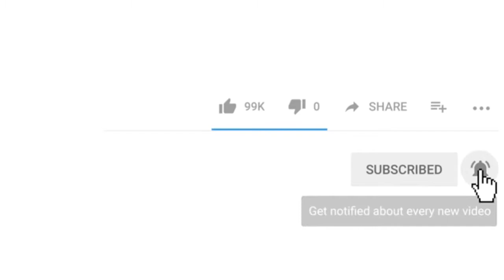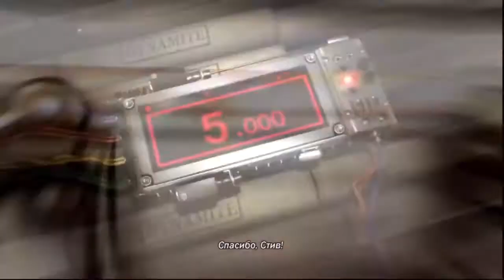T7 | TEKKEN LORE: STEVE FOX COMPLETE STORYLINE EXPLAINED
Steve is a measured individual who values fair professional fighting, as evidenced by his refusal to throw a fight despite threats from a corrupt group,[6] and his response to Marduk's poor and unsportsmanlike conduct during a match.[9] He is personable and has made several allies through the series, including Lei Wulong, Marshall Law, and Paul Phoenix. Steve is troubled by his mysterious past, and a raw, angry side of him can emerge when he is confronted with the Mishima Zaibatsu's human experimentation.